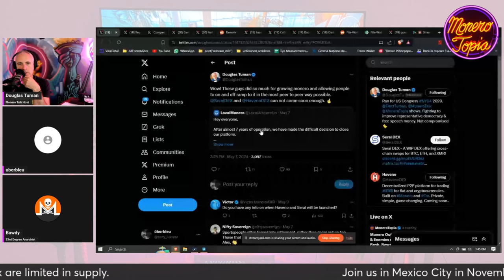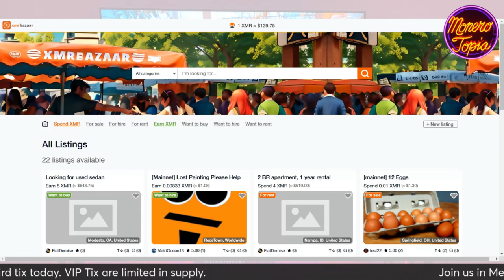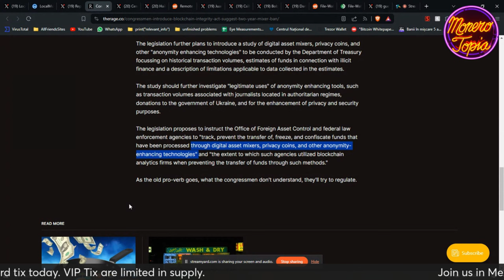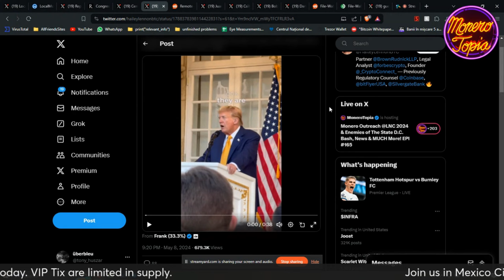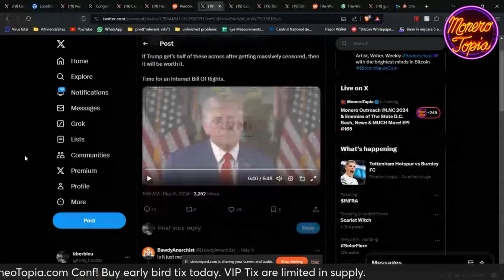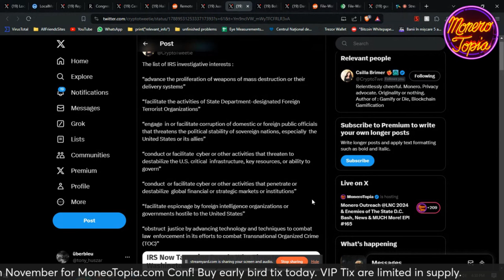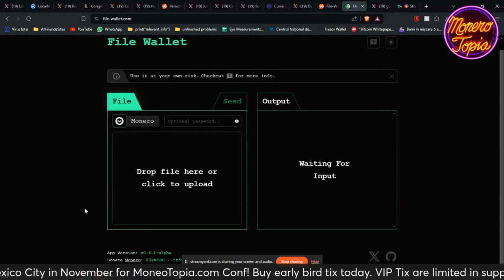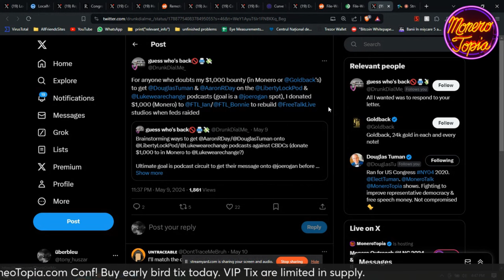LocalMonero shutting down, Trump on crypto, IRS targeting people & more! 05/11/24 (NEWS EPI 165)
LocalMonero shutting down, Trump on crypto, IRS targeting people & more! - MoneroTopia News Segment Epi 165 - May 11th, 2024

47e6GvjL4in5Zy5vVHMb9PQtGXQAcFvWSCQn2fuwDYZoZRk3oFjefr51WBNDGG9EjF1YDavg7pwGDFSAVWC5K42CBcLLv5U

Rep. Sean Casten on a temporary crypto mixing ban